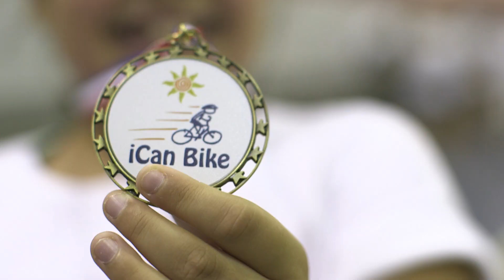BeWell Bike Camp | Cincinnati Children's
The BeWell bike camp is a 5 day cycling camp intended to help children with physical disabilities learn to ride a 2 wheeled bike.  Each day, children participate in an intensive, 75 minute training session, using proprietary “roller” equipment.